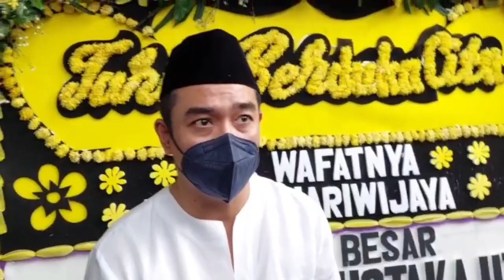IRGI FAHREZI AKUI SANGAT KEHILANGAN HILMAN HARIWIJAYA